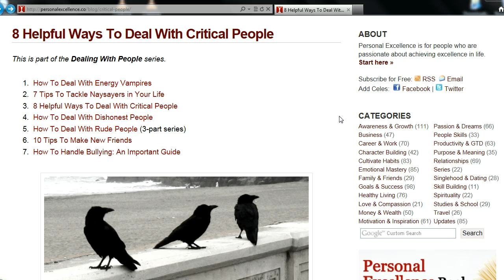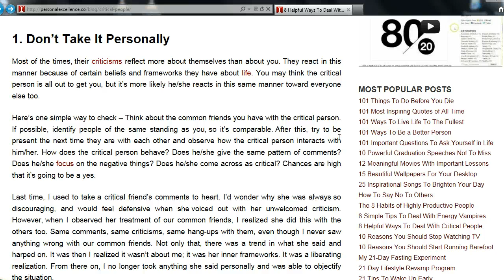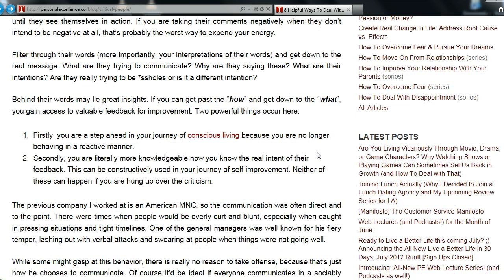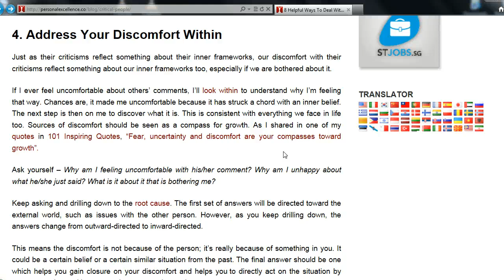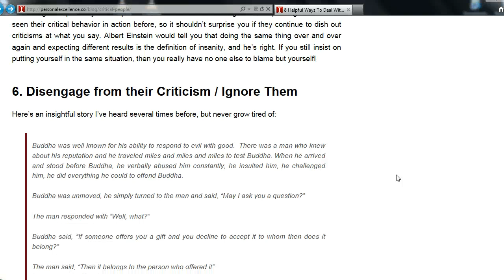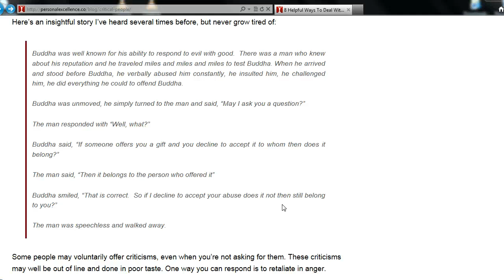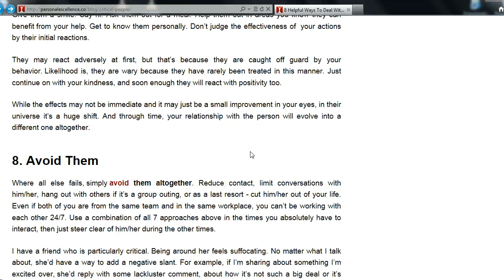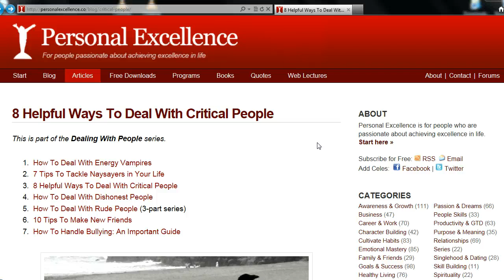How To Deal With Critical People: 8 Helpful Tips | PersonalExcellence.co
(How to deal with energy vampires)
(How to deal with rude people)
(How to give constructive criticism to others)